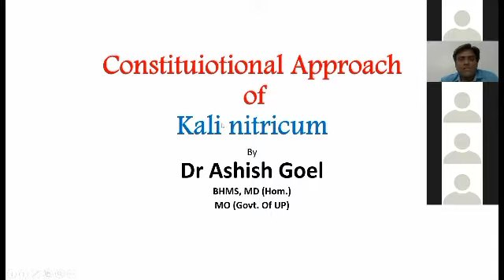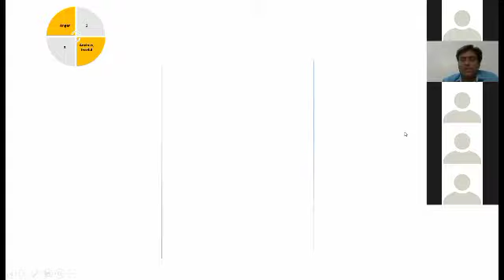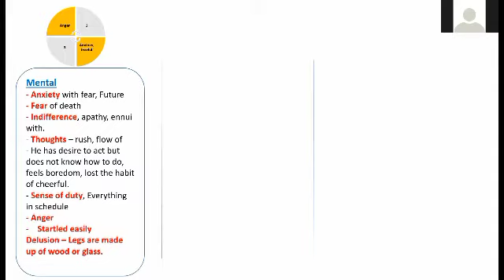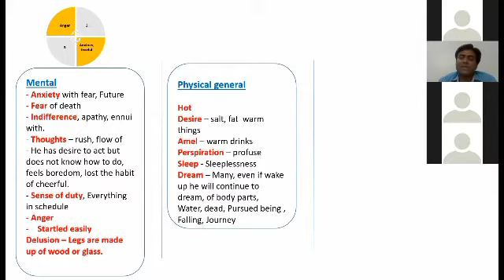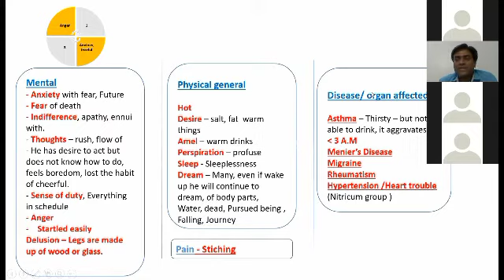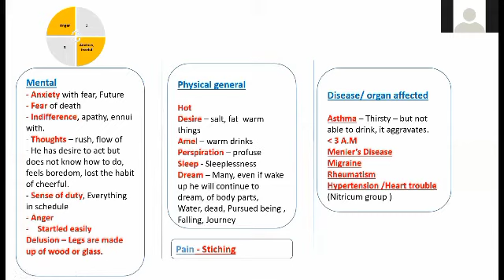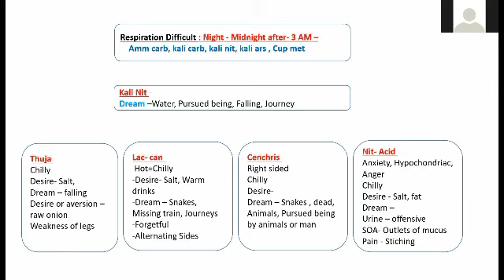Kali nitricum Constitution